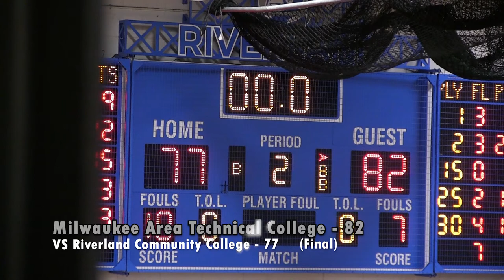Men's Basketball VS Riverland Community College Game Highlights (04/01/21)